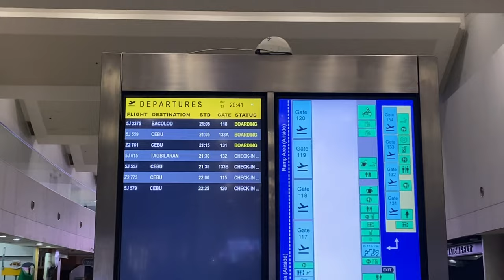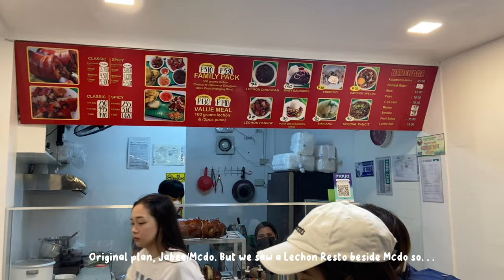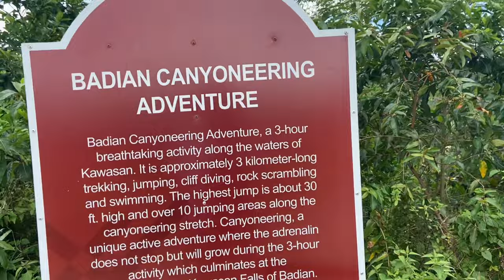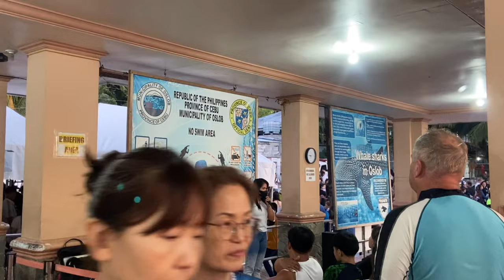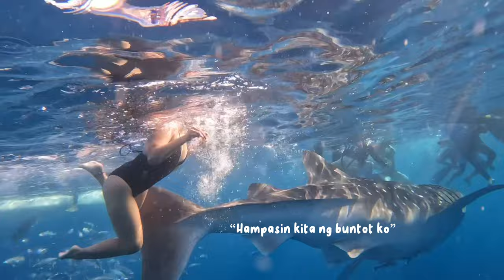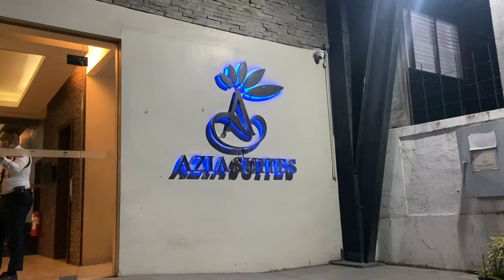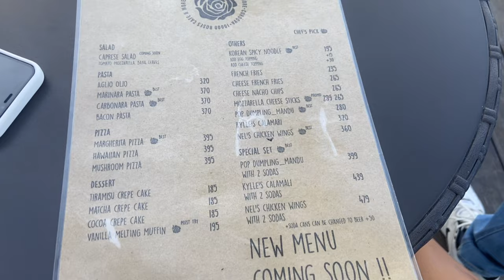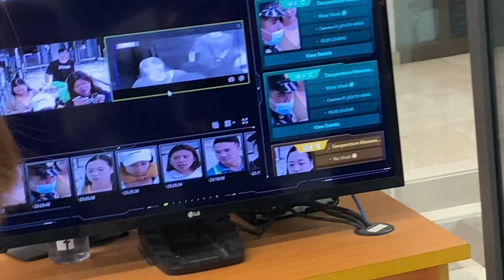Cebu✈️ ~ a Travel Diary | 3D2N with budget and itinerary | Cebu South Tour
For better Quality, change
video settings to 2160p/4K ✨

Heyhey! Sharing our 3 Days 2 nights stay in
Cebu.

Facebook Link of our travel tour👇🏻

LEEDOM TRAVEL AND TOUR

5,680 per head w/ canyoneering
Private tour transpo exclusive for us

Waterproof phone case (gamit ko to sa lahat ng water activities namin sa Cebu super reco 1000/10)

✧･ﾟ: *✧･ﾟ:*

3D2N Itinerary

❀ Day 1 ❀

March 18 ~ Saturday

11:37 PM (March 17) : Arrived at Mactan Cebu Airport
11:48 PM — 12:00 AM : Dinner (near Mactan Cebu Airport)
12:00 AM — 3:30 AM : McDonald’s Mactan (waiting for our Tour Service)
3:30 AM — 6:53 AM : Travel to Moalboal Cebu
7:13 AM — 10:00 AM : Island Hoping 🏝️
* Pescador Island
* Sardines Run
* Sea Turtle Encounter
10:00 AM — 11:00 AM : Quick change (Free banlaw with clean water)
11:00 AM — 11:23 AM : Lunch (included on the Tour package)
12:25 PM — 12:36 PM : Habal-Habal to Badian Zipline
12:30 PM — 12:50 PM : Zipline (this is optional, if you want to lessen the trekking time)
1:00 PM — 1:17 PM : start of 10-15 mins trek
1:17 PM — 4:30 PM : Canyoneering to Kawasan Falls
4:30 PM — 5:00 PM : Quick change (clean bathrooms)
5:00 PM — 7:13 PM : Traveling from Moalboal to Oslob Cebu
7:13 PM — 8:33 PM : Bangcogon Beach Resort (Accommodation is included on our tour package)
8:33 PM — 9:00 PM : Dinner Time
9:00 PM onwards — Rest and Sleep (call time for Day 2 is 4:30AM make sure to sleep early)

❀ Day 2❀

March 19 ~ Sunday

4:30 AM — 4:51 AM : Call time for whale watching (pipila kayo ng maaga)
4:51 AM — 6:17 AM : waiting sa pila
6:17 AM — 7:00 AM : Whale Shark Watching
7:24 AM — 7:42 AM : Going to Tumalog Falls
7:44 AM — 9:00 AM : Picture taking/swim etc Tumalog Falls
9:00 AM - 10:00 AM : Breakfast  (included on the Tour package)
10:25 AM — 11:15 AM : Sumilon Island
11:15 AM — 12:54 : Check out Bangcogon Beach Resort
12:54 AM — 1:00 PM : Side Trip to Oslob Cuartel Heritage Park
1:00 PM — 3:00 PM : Simala Church
34:00 PM — 7:00 PM : Going back to Cebu City
7:00 PM — 7:41 PM : Tabuan Market
7:41 Pm — 8:20 PM: Arrived at Azia Suites (included on our tour package)
8:55 PM — 9:24 PM : Dinner at Sugbo Mercado
9:24 PM onwards — Stayed at Azia Suites

❀ Day 3❀

March 20 ~ Monday

10:48 AM — 12:00 PM : Checkout at Azia Suites
12:20 PM — 12:38 PM : Going to Sm Sea Side Cebu
12:57 PM — 2:33 PM : Brunch at Seafood Paradise
3:55 PM — 5:19 PM : Cordova bridge going to 10k roses
4:20 PM — 7:00 PM : 10k Roses
8:00 PM — 9:00 PM : pickup luggage to Azia Suites
9:00 PM — 10:12 PM : Dinner at ChixBoy
10:12 PM — 10:58 PM : Traveling to Mactan Cebu Airport
10:58 — 12:12 AM (March 21) : Back to Manila
1:45 AM (March 21, tuesday) — Touched down Manila✈️

❀ Expenses ❀

Airfare — 4,119.01 per head

Tour package “Cebu South Tour” — 5,680 per head (Private tour, w/ car service, accommodation for two days, free lunch day 1, free bfast day 2)

Pocket Money — 5,000

Total expenses (Food,transpo,airfare, tour etc): more likely 13,000 per head

❀ Freq ask questions ❀

Video Editing software: I only use Capcut for video editing and  Canva/Instagram for YT Thumbnail
camera: Iphone11

PS. Sorry for other BG music, na copyright tayo so I need to change it, some clips bandang dulo nacucut yung mga sinasabi ko sa vlog :(

When in Cebu
Affordable Tour Package in Cebu
Whale Shark watching Oslob
Tumalog falls
Canyoneering at Kawasan Falls
Badian Zipline
Cebu with budget and Itinerary
3days and 2nights stay in Cebu
10,000 Roses
Cebu 2023
Cebu South Tour 2023